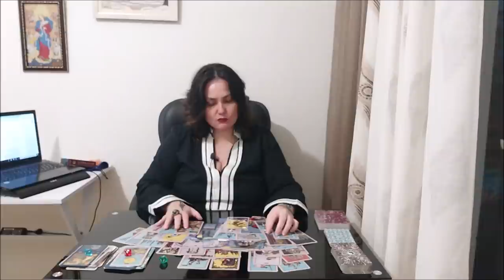Бумеранг. Наказания вражилы или выравнивания закона баланса?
Тайм коды:
00:00 - вступление
13:11 - голубой камешек
33:16 - красный камешек
49:08 - зеленый камешек

Отблагодарить за расклад, можно переводом на банковскую карточку:
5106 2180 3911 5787 ELENI AMANATIADOU